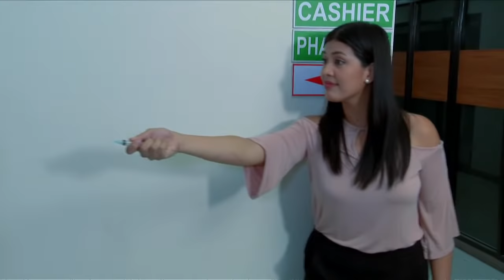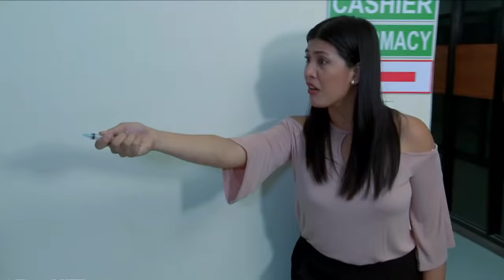Ika-6 Na Utos: Full Episode 123